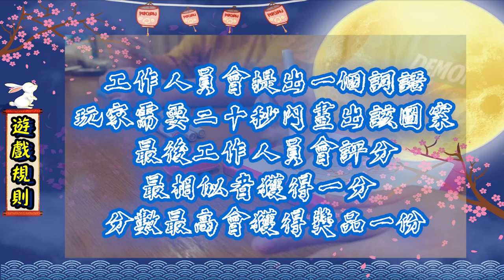【🍿爆谷綜藝】🥮中秋特輯｜唔准諗即刻畫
🌕中秋節版 draw something 🖍
演員: Ivan & KC
出品人: KC
監製: KC
導演: KC
製片: KC
後期剪接: KC
拍攝器材: Sony ZV-1
▼ Follow 更多:
KC IG: